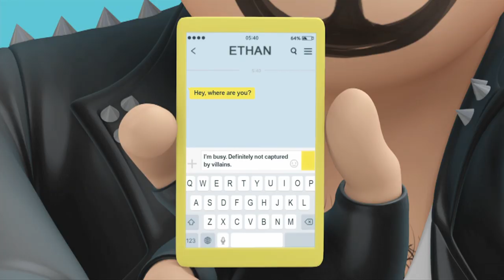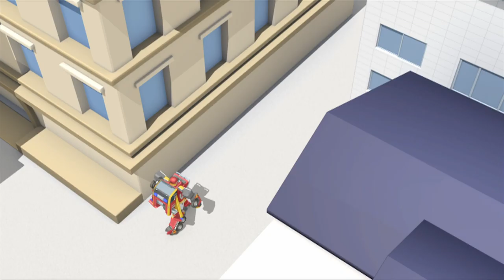TOBOT Athlon English | 2010A - Tori's Time Out | Season 2 Full Episode | Kids Cartoon